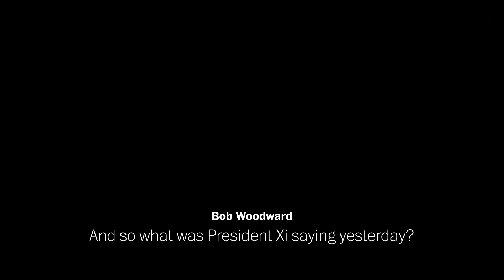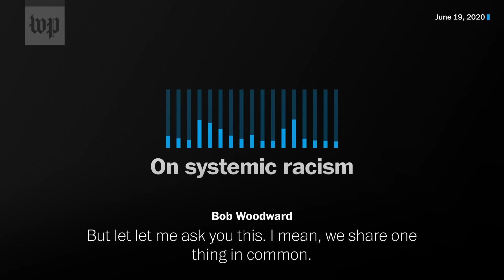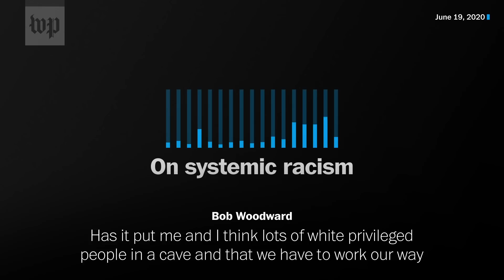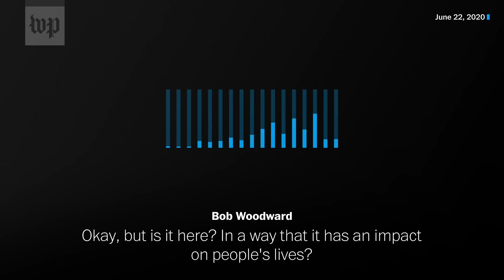Listen to excerpts from Trump's calls with Woodward on the coronavirus and civil unrest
In interviews for Washington Post associate editor Bob Woodward's new book, President Trump called coronavirus “deadly,” as he publicly downplayed its threat.